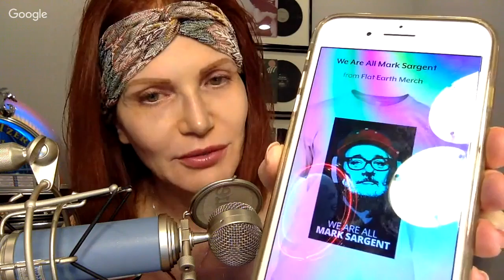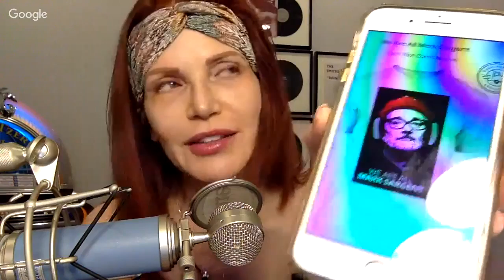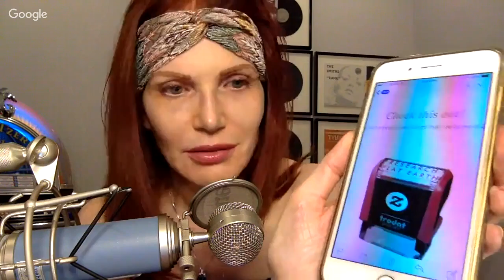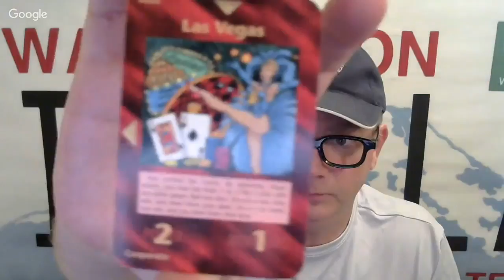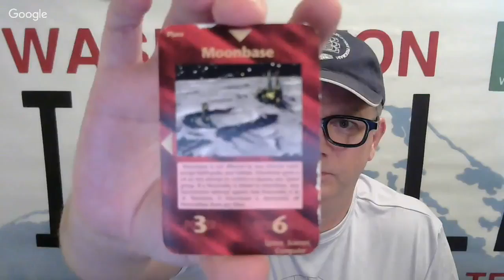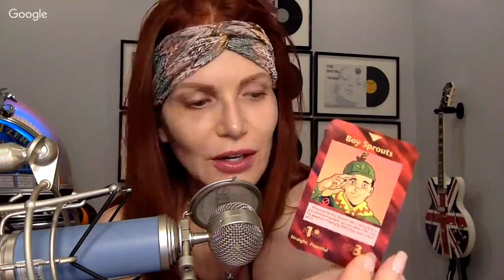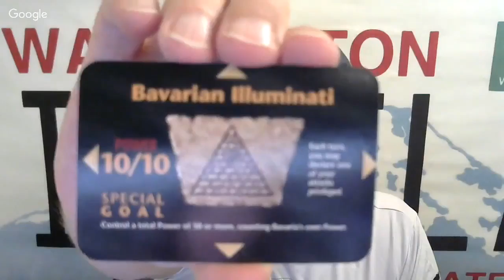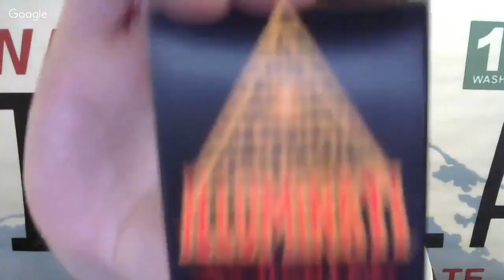Flat Earth & Other Hot Potatoes 175 with Patricia Steere - Mark Sargent ✅